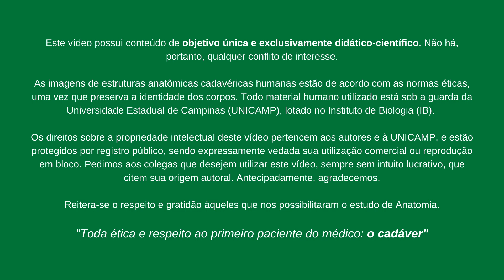Aparelho Locomotor (Aula 12) - Articulações (Coluna Vertebral)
Articulações - Coluna Vertebral

Desenvolvedores:
Prof. Dr. Wagner José Fávaro
Daniel M. V. Zimmermann (Medicina LV - FCM/Unicamp)

Instituto de Biologia (IB)